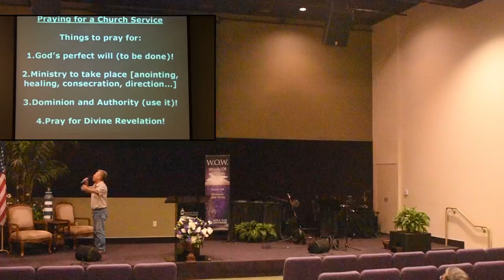Prayer Service - Brother Paul and Brother Jim - 05 26 21